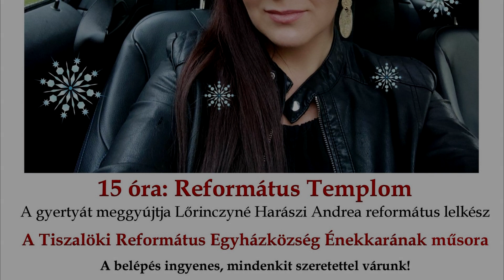A második adventi gyertya gyújtása - Tiszalök,2022.12.04.